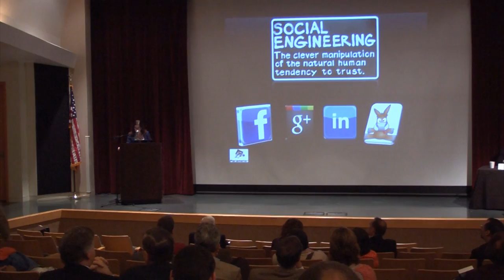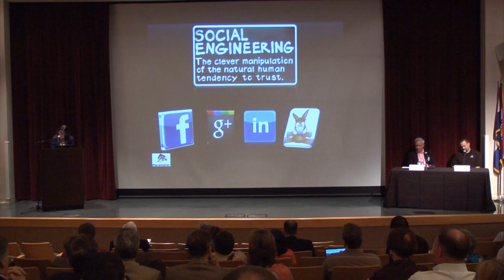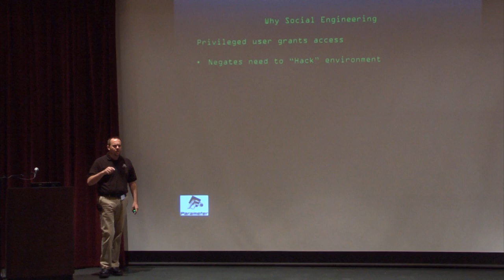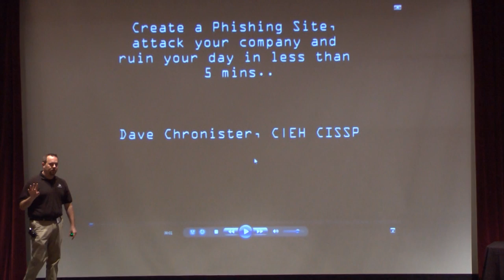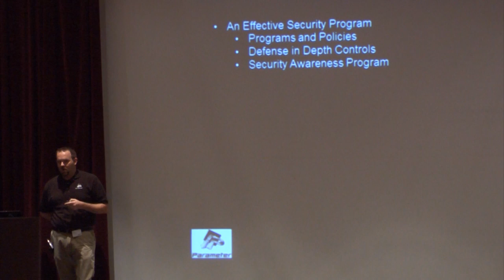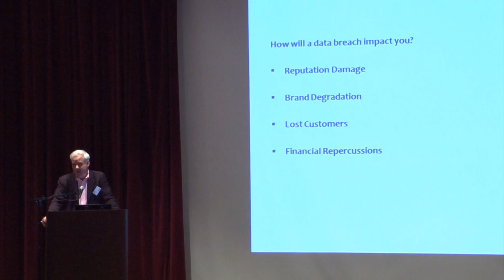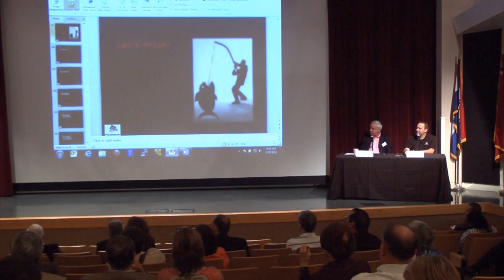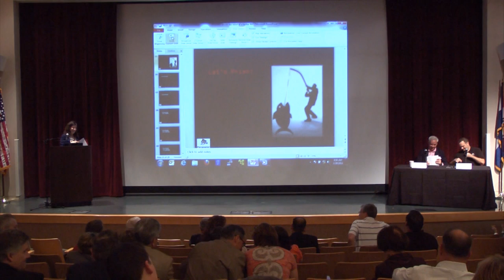Inside The Mind of a Hacker: The Truth About Social Engineering & How To Protect Yourself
Inside the Mind of Hacker: The Truth About Social Engineering & How to Protect Your Organization. Join HMRisk.com, Parameter, St. Louis Business Journal as they explain the ins and outs to protecting yourself. Throughout this video you will hear Dave Chronister (Professional Hacker and Managing Partner Parameter Security) and Brian Houghlin (Sr. Vice President, Executive Risk Huntliegh McGehee) speak about the hackers.  Join us to learn more. The video was taken and produced by iCast Studios.